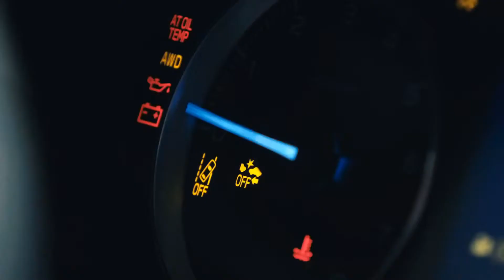2017 Subaru XV Exterior and Interior